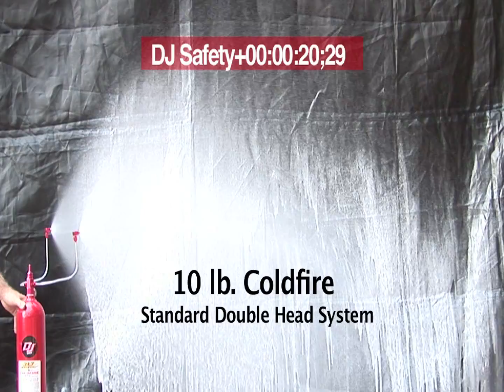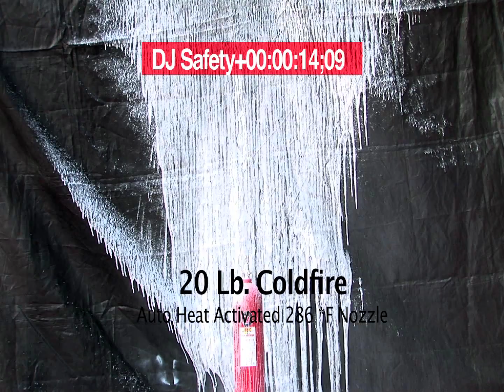DJ Safety"s Fire Bottle Test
DJ Safety"s Fire Bottle Testing of 10LB and 20LB fire bottle that is using ColdFire.